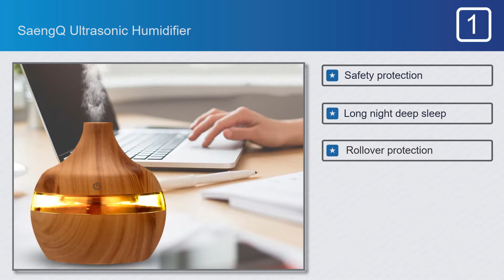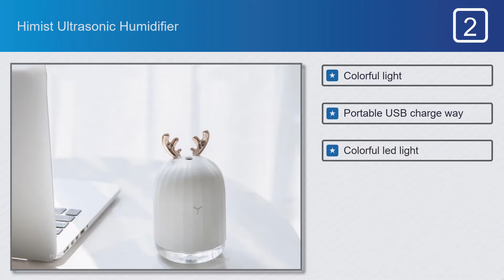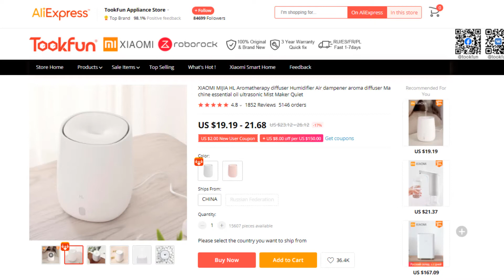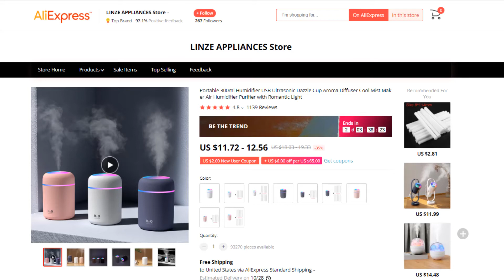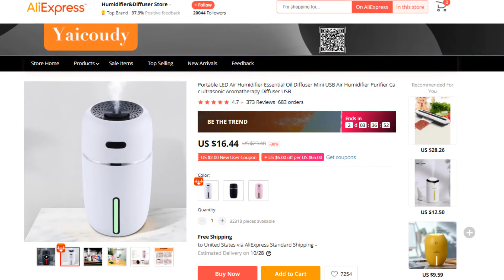Top 5 Best Ultrasonic Humidifier on AliExpress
Best Ultrasonic Humidifier on This Video

Full Features:

#1.SaengQ Ultrasonic Humidifier

Features:
#1.Safety protection
#2.Long night deep sleep
#3.Rollover protection
#4.Friendly design

#2.Himist Ultrasonic Humidifier

Features:
#1.Colorful light
#2.Portable USB charge way
#3.Colorful led light
#4.Easy to use
#5.Environmentally protection

#3.XIAOMI Ultrasonic Humidifier

Features:
#1.Suitable for use in home
#2.Small capacity
#3.Great resistance
#4.Soft night light
#5.Create a good atmosphere

#4.OLOEY Ultrasonic Humidifier

Features:
#1.Colorful atmosphere lamp
#2.Intermittent spray
#3.Silent humidification
#4.Large capacity
#5.Quiet and comfortable

#5.White Dolphin BBT1 Ultrasonic Humidifier

Features:
#1.Large capacity
#2.Warm light
#3.Power failure protection
#4.Safe and comfortable
#5.Anti-dry double protection